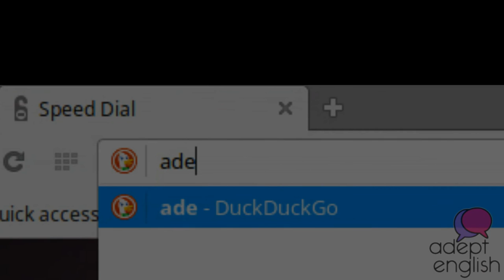Rule Four - Adept English (2019)